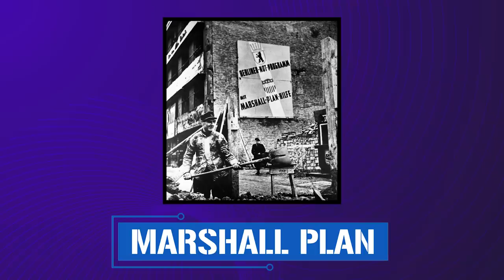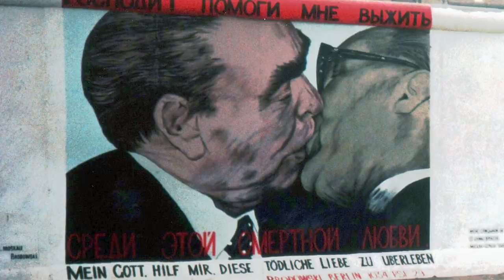The Iron Curtain: The Cold War's Deadly Line of Demarcation